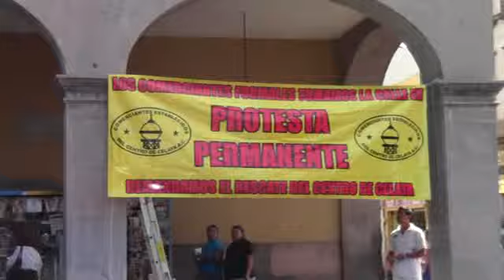COMERCIANTES DEJAN PLANTADOS AL GOBIERNO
No asistieron nuevamente los líderes del comercio establecido a la reunión que se llevó a cabo con las autoridades municipales, así lo expresó el Secretario del Ayuntamiento, Vicente Caracheo, por otro lado asegura que continuarán las reuniones y se establecerá una ventanilla de sugerencias y consultas para que puedan aportar sus ideas.